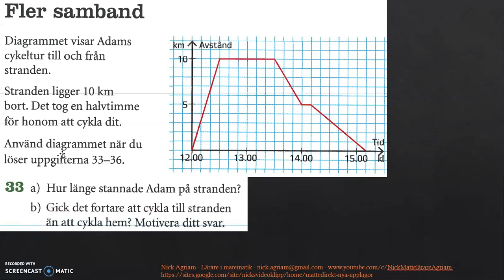Genomgång av Matte direkt 8 Ny upplaga Kapitel 4 Fler samband (gröna sidor)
Genomgång av Matte direkt 8 Ny upplaga   Kapitel 4   Fler samband (gröna sidor)   Besök gärna min google site för mer videos: